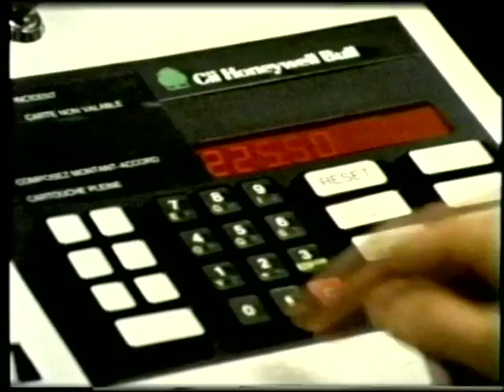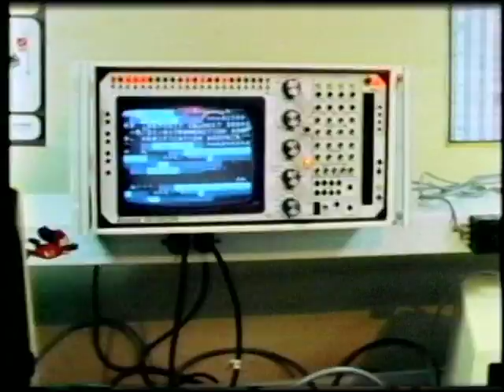Computer World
An exploration into mankind's advancements in computer technologies.